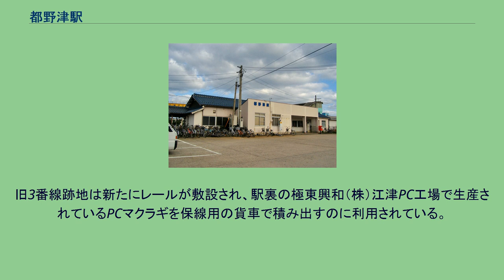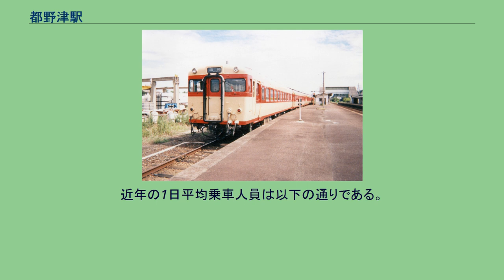都野津駅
都野津駅（つのづえき）は、島根県江津市都野津町都野津にある、西日本旅客鉄道（JR西日本）山陰本線の駅である。
全ての快速列車が停車する。
かつて存在した3番線に停車するキハ58系 相対式2面2線のホームを有し、行き違いが可能な地上駅。
下りホーム側に駅舎があり、上りホームへは跨線橋で連絡している。
山陰本線高速化事業に伴い、高速通過 (100km/h) 可能の両開き分岐器（Y字ポイント）に取り替えられている。
この他に側線を持つ。
元は2面3線の構造であった。
旧3番線跡地は新たにレールが敷設され、駅裏の極東興和（株）江津PC工場で生産されているPCマクラギを保線用の貨車で積み出すのに利用されている。
浜田鉄道部が管理する。
かつては業務委託駅であったが、2005年（平成17年）に無人駅となった。
また以前にはキヨスクも営業していた。
なお、駅舎内に自動券売機が設置されている。
1日平均の乗車人員は171人である（2018年度）。
2004年度は259人、1994年度は323人、1984年度は490人だった。
※快速「アクアライナー」（当駅には全て停車）の隣の停車駅は列車記事を参照。